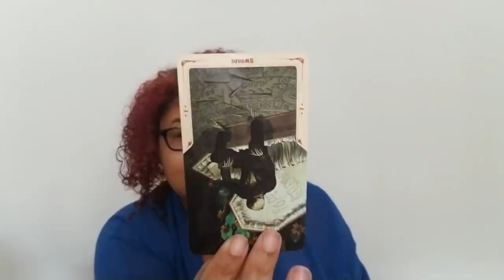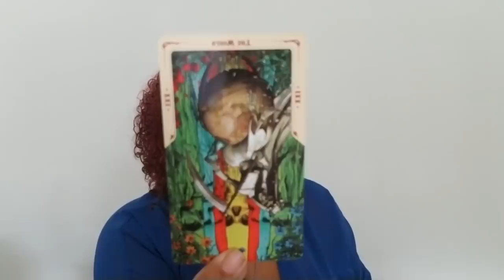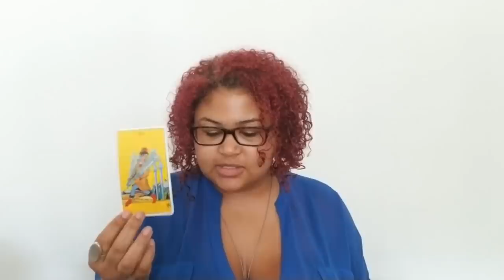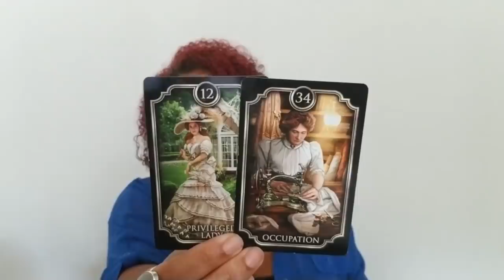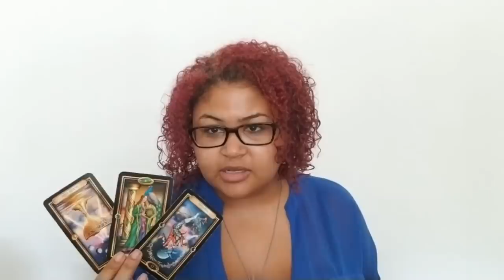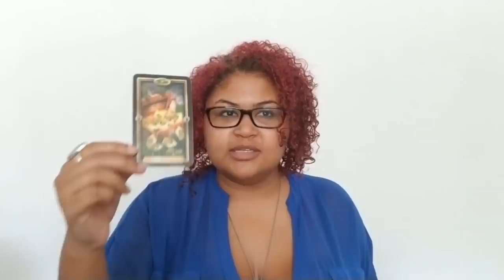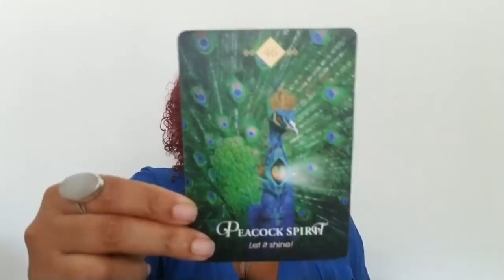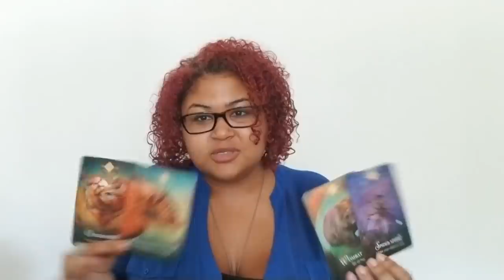Virgo: The Death Challenge - You'll Be Happy You Accepted The Challenge (September 1st - 11th)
Virgo: Weekly Love Reading (September 1st - 11th)